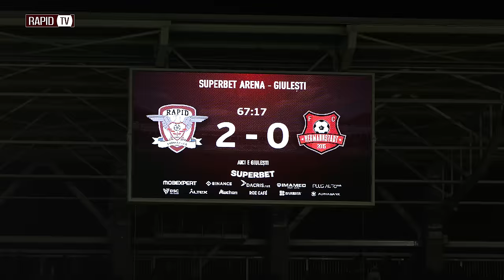🎬 RAPID - Hermannstadt 2:0 | Filmul Jocului #26